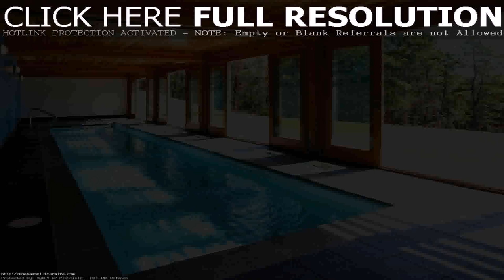House Plans With Interior Swimming Pool - Gif Maker DaddyGif.com (see description)